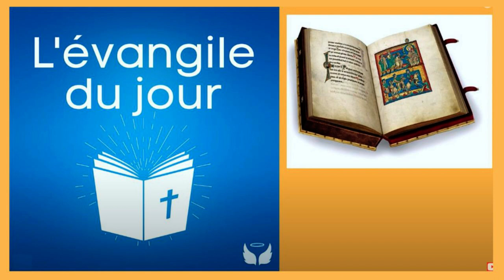le 30/01 - Evangile de Notre Seigneur Jésus Christ du 30 janvier !